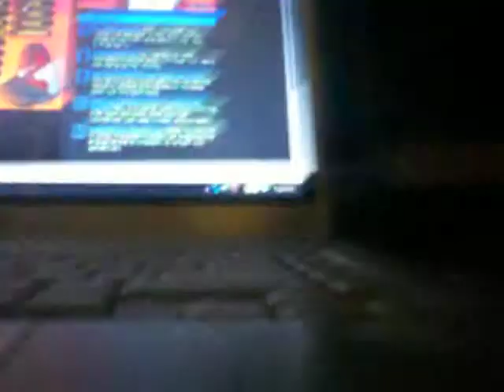DJ's Prank Call (2)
My little sisters friend's wanted to prank call people. yep thats about it. :\